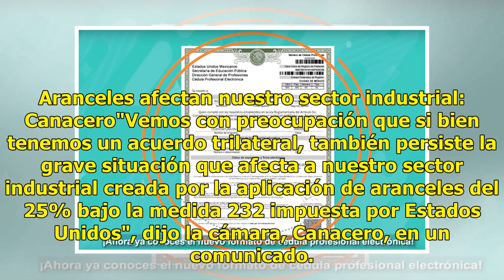Canacero pide solucionar tema de aranceles impuestos por EU antes de firmar USMCA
La Cámara Nacional de la Industria del Hierro del Acero (Canacero) dijo el martes que aplaude el acuerdo comercial USMCA logrado con Estados Unidos y Canadá pero urgió a solucionar el tema de aranceles impuestos por Washington a las importaciones de acero y aluminio antes de firmar el pacto. Arancel...